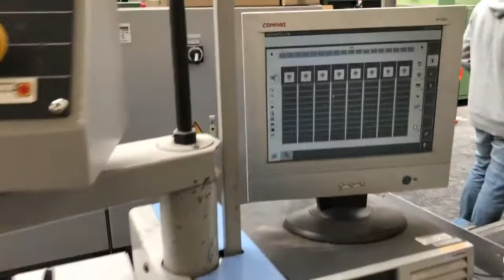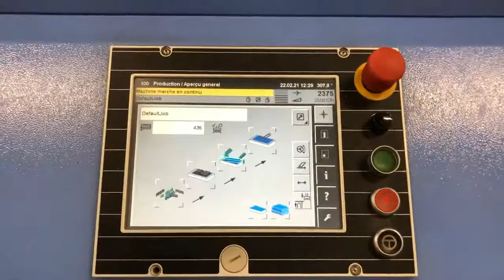ACS_ Muller Martini Acoro A5 (2010)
Muller Martini Acoro A5, Year 2010
Ref. D6377
Fully Automatic High Speed Perfect Binding line with Central and operating station
Counter of books produced: ca 19 mio
Technical specifications:
Speed max: 5.000 cycles/hour
Book Size: Maxi 430 x 320 mm - Mini 140 x 100 mm
Equipped with:
. Muller Martini 18 gathering stations model 1571
   . Manuel feeding Unit Type 1571
   . Spiral Raceway Type 3641
   . Unit of binding introduce Type 3635
   . ASIR (Automatic Signature Image Recognition)
. Muller Martini Acoro A5 Perfect Binder Type 3026
   . Control Panel with Touch-screen
   . Nb of clamps: 20
   . Book Data center BDC
   . Premelter ICS-A C80 Hotmelt Gluing
   . Premelter CLS C18 Hotmelt Side Gluing system
   . Stream Cover Feeder Type 3026
   . Ejection unit
. Muller Martini Book measuring table Type 3802
. Muller Martini Book bloc unit Type 3642
. Muller Martini Trimmer MERIT-S Type 3671
. Muller Martini Compensation Stacker CB18 Type 3632
. Motorized Conveyor system
. Belt delivery
. For Free (if interested): Automatic wrapping Sitma C-740T and Sitma C-705
Including: Vacuum Pumps, Tools, Manual, Spare part catalogue & Electrical wiring diagrams